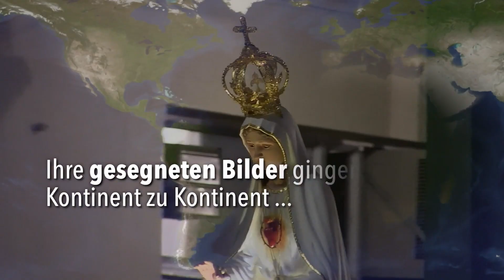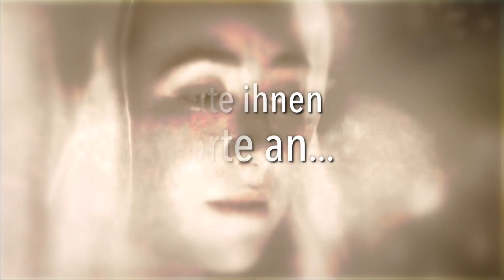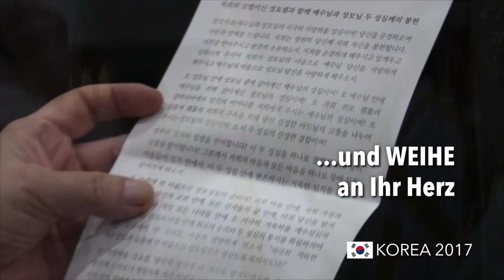International Centennial Pilgrim Image Explanation Video 2018 in GERMAN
International Centennial Pilgrim Image of Our Lady of Fatima  Explanation Video   2018 in GERMAN